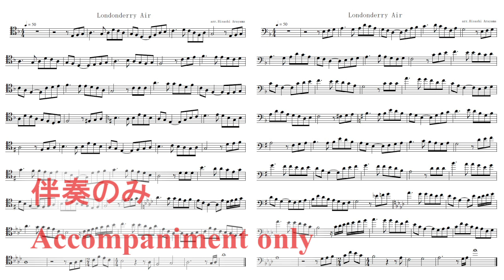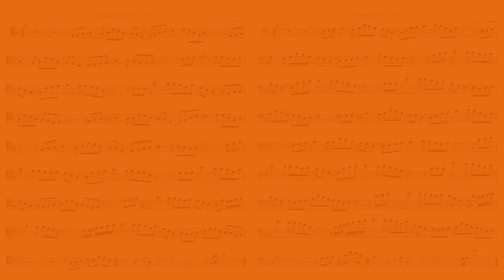【Trombone】"Londonderry Air" with sheet music ロンドンデリーの歌/トロンボーン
3:53 accompaniment only
Played＆arranged by Hisashi Arayama